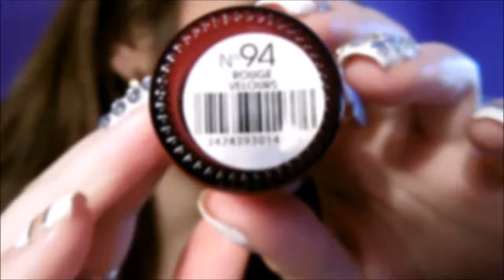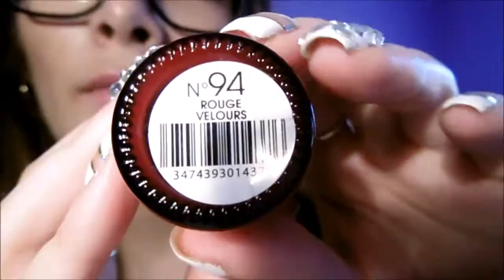HAUL N°6 (BESSON,MIM,JENNYFER...)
♥!♥!♥ BISOUS ♥!♥!♥